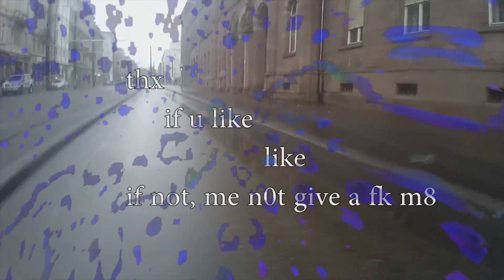last weekend #7 IMPACT! Bassmusic Conference, May 2, Culteum, Karlsruhe, Germany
wob wob wob